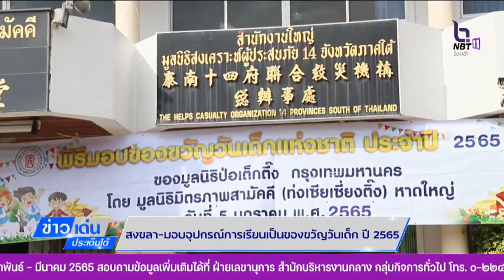สงขลา-มอบอุปกรณ์การเรียนเป็นของขวัญวันเด็ก ปี 2565